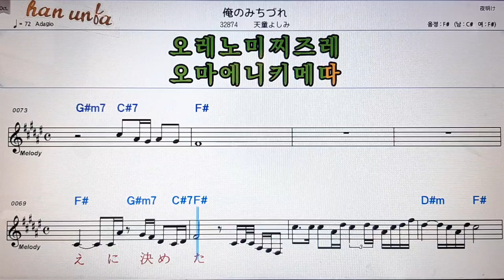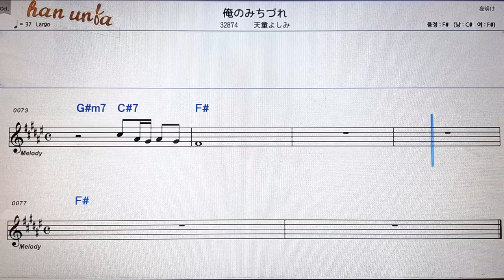Orenno Mijizure / Yoshimi Tendo💕日本の歌*Karaoke*Sheet Music*(한*일본어 동시 발음)韓国語 日本語の同時発音